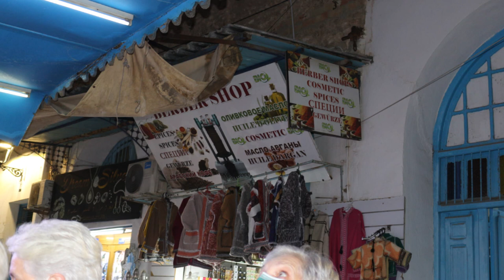Evolvenza Che aleggiava in quel luogo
Cit./ Croire que l'expansion de nos sentiments puisse être déléguée à quelqu'un d'extérieur à nous est une illusion, même si c'est nécessaire. Chacun doit découvrir le maître qui est déjà en lui, son " maître intérieur".